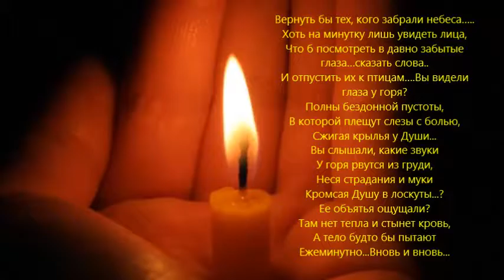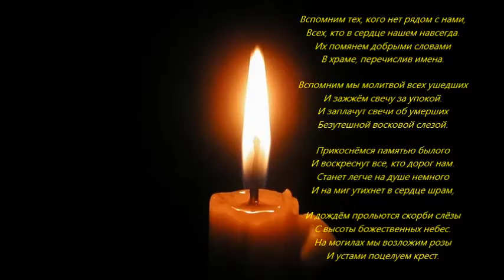ВЕЧНАЯ ПАМЯТЬ...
В память родственникам...